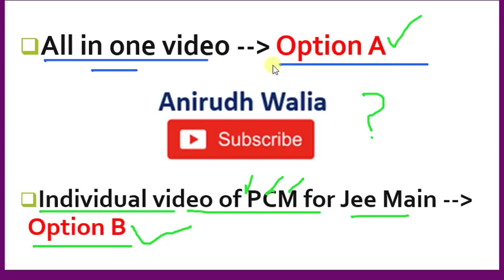Jee Main 2018 | JEE Mains | target jee | jee crash course | Last 15 Days | ध्यान से सुनो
Important tips for jee main exam.

Anirudh Walia

Below is the list of few important Topics for JEE Mains 2018 in the Physics subject which you need to put your efforts. All those are high weightage chapters.

Electromagnetic Waves
Ray Optics
Semiconductors
Gravitation
Error and Instrument Analysis
Wave Optics
Oscillations
Photoelectric Effect
Electromagnetic Induction and Alternating Current
Kinematics
Rotation
Electrostatics
Properties of Matter
Current Electricity and Capacitors
Bohr’s Atomic Model
Magnetic Effects of Current and Magnetism
Waves and Sound
List of Important Topics for JEE Mains 2018 in Mathematics

Mathematics is one of the crucial subjects that help the contenders to get score easily if they are good at calculations. There are some areas of the subject that one should concentrate more to score high and they are as follows.

Determinant and Matrices
Vectors
Sequence and Series
Circle
Straight Line
Probability Distribution (Binomial + Mean and Variance)
Limits, Continuity and Differentiability
Definite Integral and Area Under the Curve
Functions
Conic Sections
Application of Derivatives
Complex Number
Binomial Theorem and M.I
Quadratic Equation
List of Important Topics for JEE Mains 2018 in Chemistry

Chemistry is categorized in to three sections from which the questions for JEE Mains 2018 will be asked. We have gathered all the important topics from all those sections and provided them below.

Electrochemistry
Atomic Structure
Gaseous and Liquid State
Nuclear and Surface Chemistry
Chemical Kinetics
Chemical Bonding
Co-ordination Compound
D-Block Elements
Alkyl Halides
Thermodynamics
Aromatic Compounds
P-Block Elements
Isomerism
General Organic Chemistry
Carboxylic Acids and Its Derivatives
Along with these topics and chapters, one should check the previous question papers to have an idea regarding the questions from those topics that are frequently asked and the weightage for those questions. This will also help you to gain top scores in the examination. This is all about the Most Important Chapters for JEE Mains 2018 for all the three subjects.